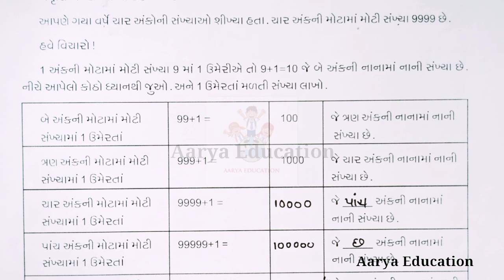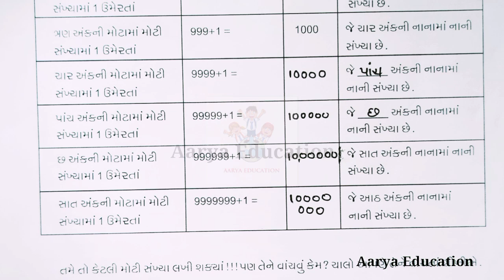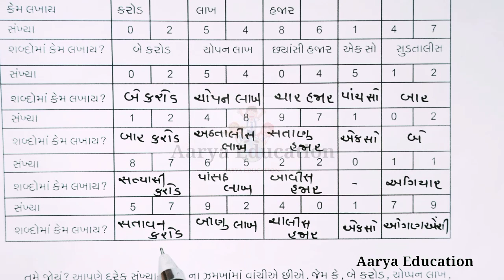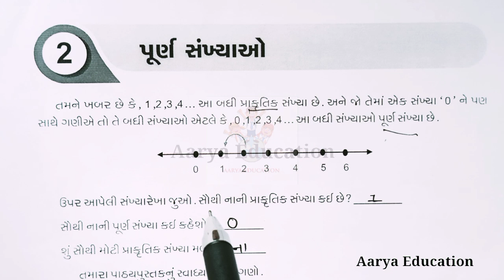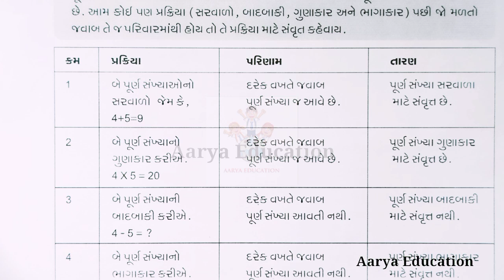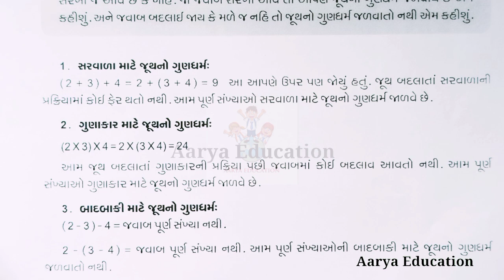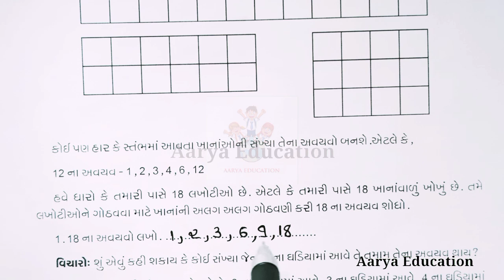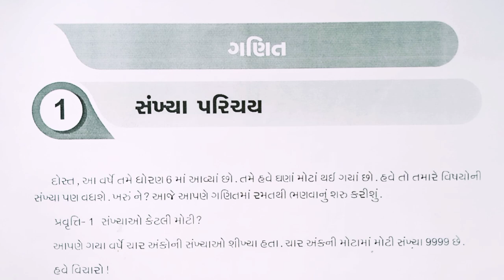Ghare Shikhiye Dhoran 6 ganit ank 1|july 2021|ઘરે શીખીએ ધોરણ 6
🏠 ઘરે શીખીએ ધોરણ 6 અંક 1